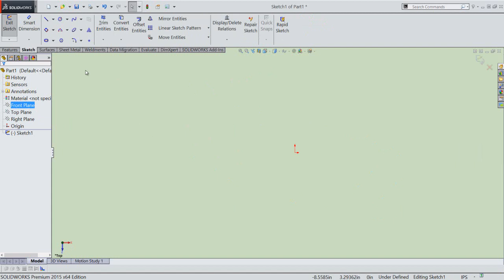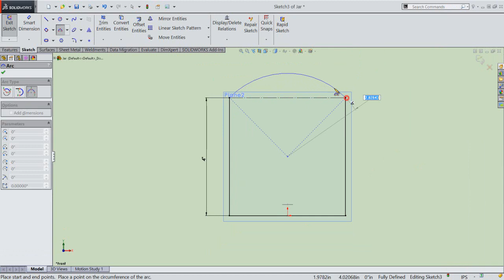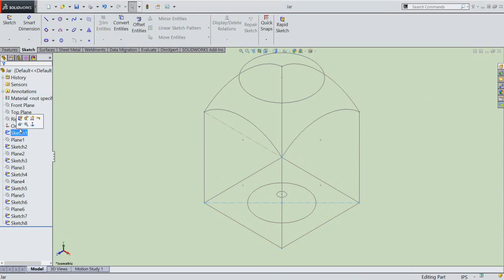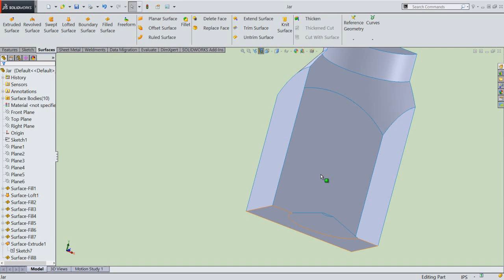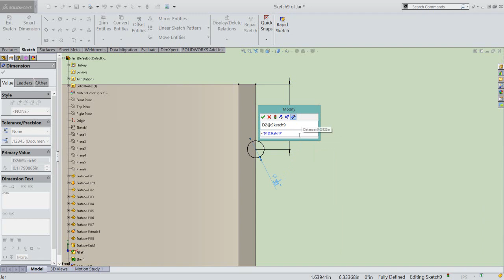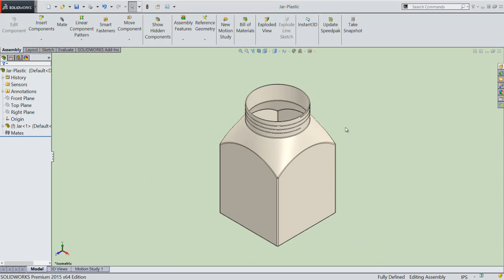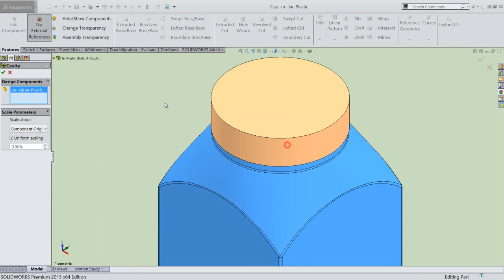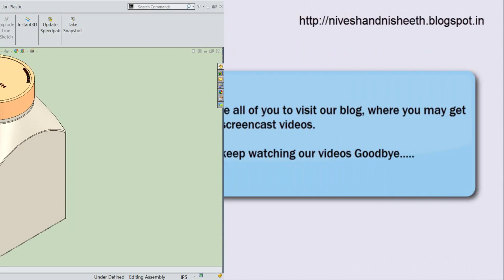Jar-Plastic (Video Tutorial) SolidWorks